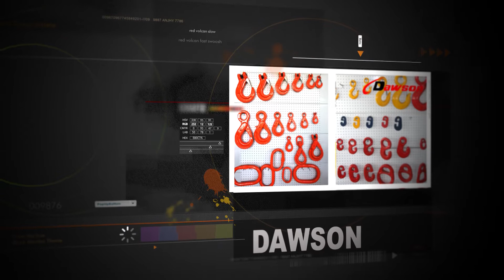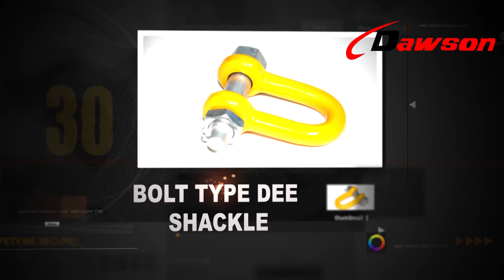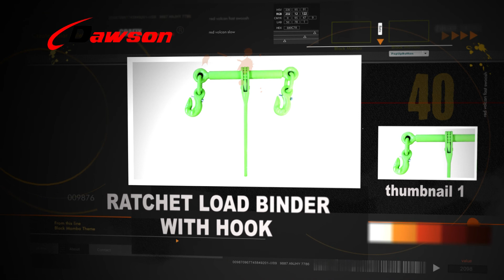DAWSON GROUP G80 AND G100 ALLOY LIFTING CHAIN SLINGS COMPONENTS FACTORY